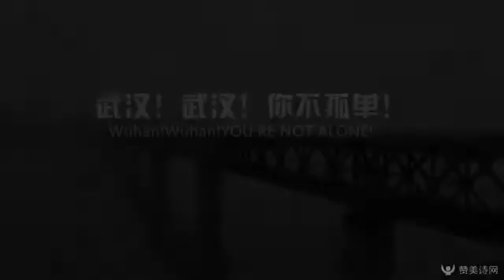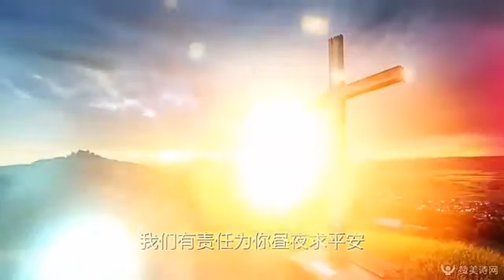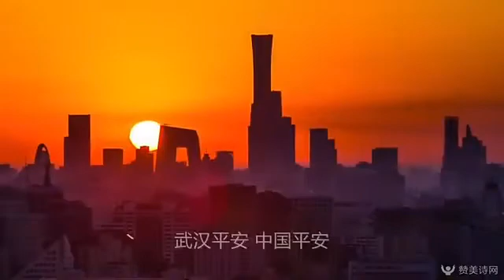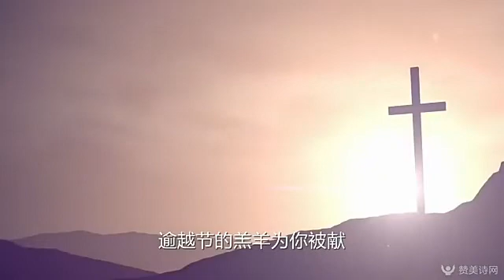武漢武漢你不孤單歌曲